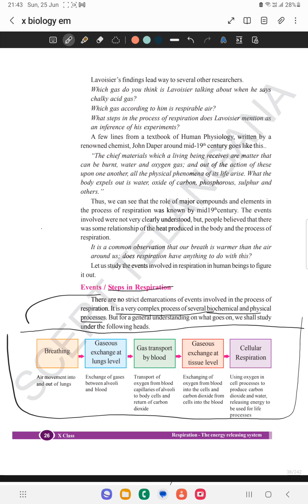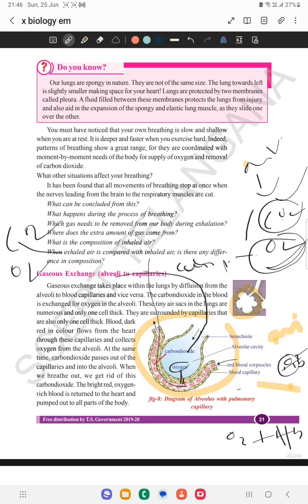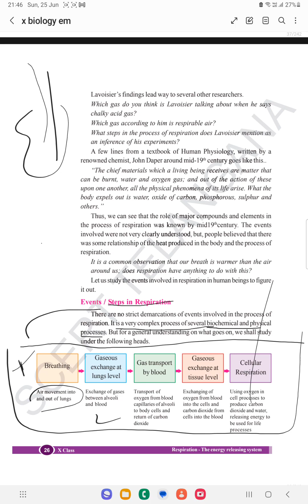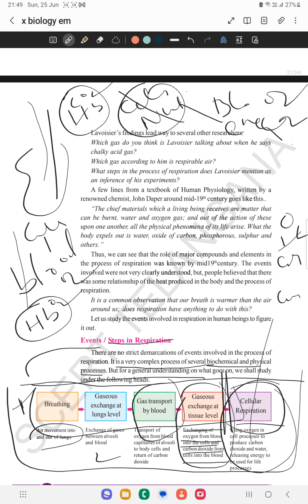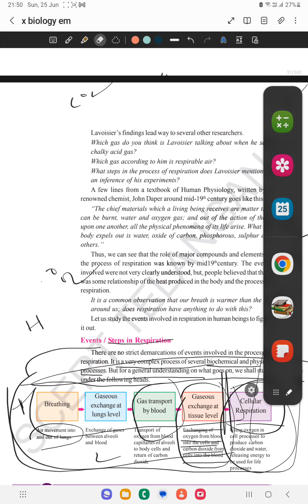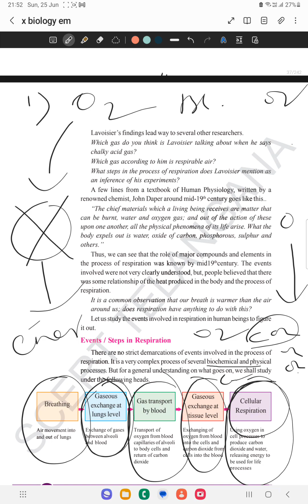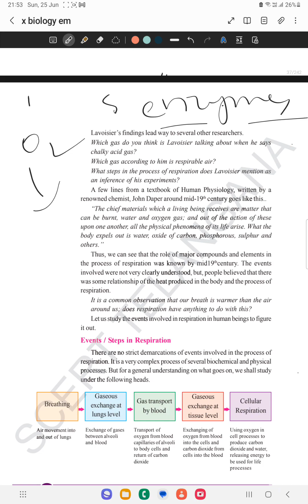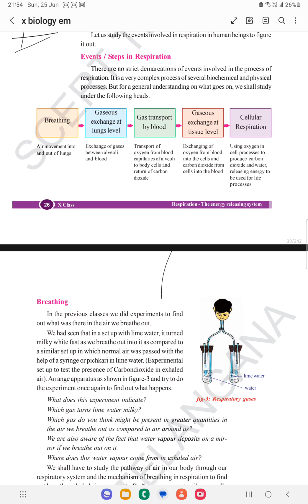steps in respiration|class 10th|Flow chart|Events in Respiration